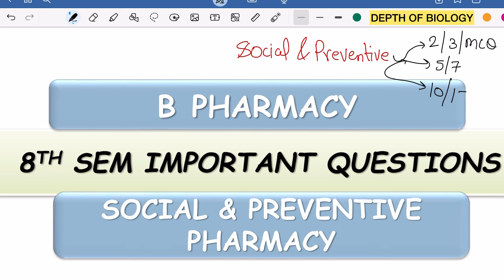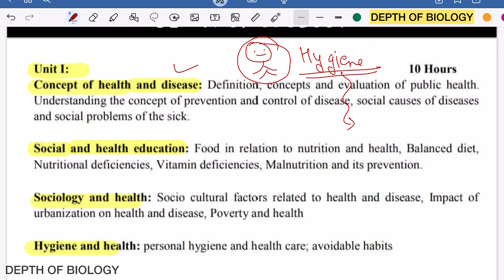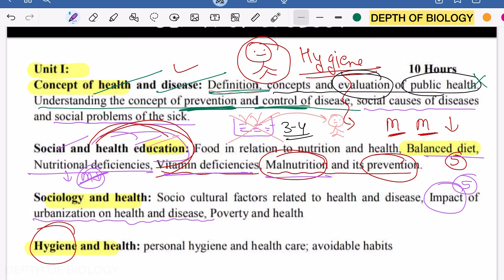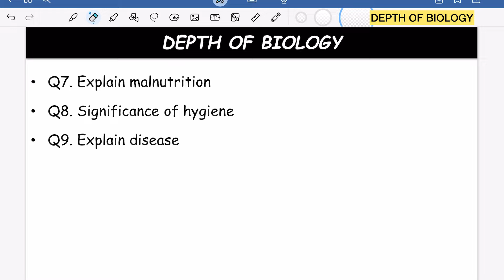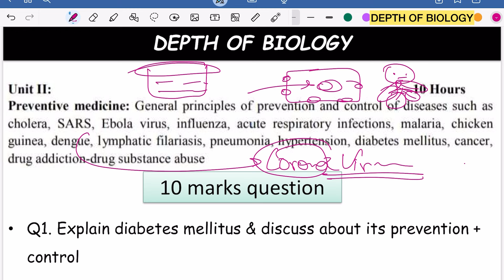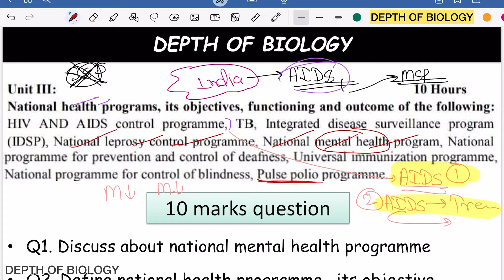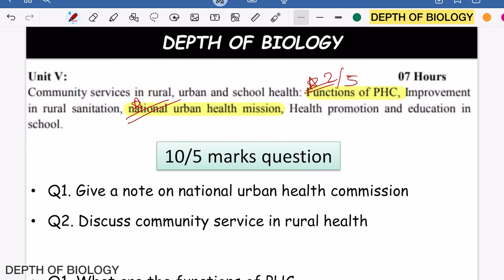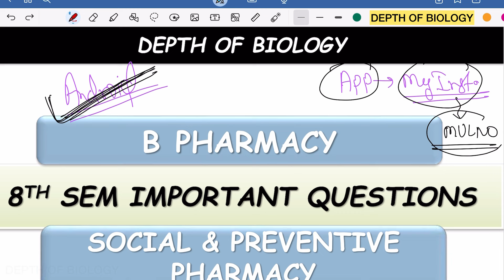Social and preventive pharmacy | Social and preventative pharmacy important questions | Depth of bio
1. Social and preventive pharmacy
2. Social and preventive pharmacy important questions
3. Important questions social and preventive
4. Social and preventive pharmacy 8th sem
5. Social and preventive important questions
6. 8th sem important question
7. B pharmacy 8th sem important questions
8. Social and preventive pharmacy depth of biology
9. 8th sem important questions depth of biology

App store application [DOB] 👇🏻👇🏻

actio

Join wthis channel to get access to dobians supersubscriber 👇🏻

Social and preventive pharmacy
Social and preventive pharmacy important questions
Important questions social and preventive
Social and preventive pharmacy 8th sem
Social and preventive important questions
8th sem important question
B pharmacy 8th sem important questions
Social and preventive pharmacy depth of biology
8th sem important questions depth of biology